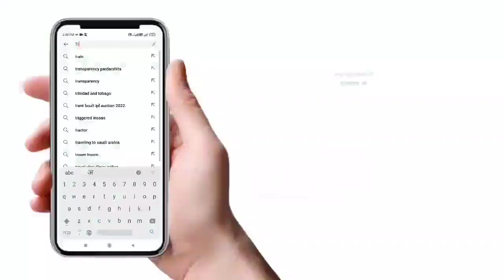मध्यप्रदेश - सिवनी ज़िले में लगातार हो रही मौतें, क्या जंगल के किनारे बाड़ लगायेगा वन विभाग ?